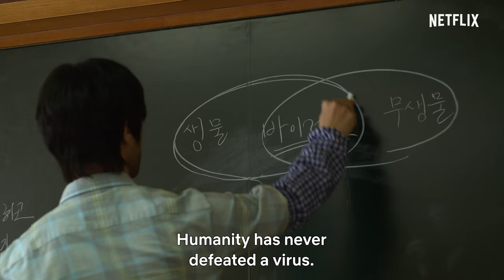All of Us Are Dead | Official Trailer | Netflix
"All of us will die. There is no hope."
The school turned into a bloody battleground and our friends into worst enemies.
Who will make it out alive?

Will you kill
Or let yourself be killed

School's out for the Apocalypse
All of Us Are Dead | Coming January 28, only on Netflix

A high school becomes ground zero for a zombie virus outbreak. Trapped students must fight their way out — or turn into one of the rabid infected.